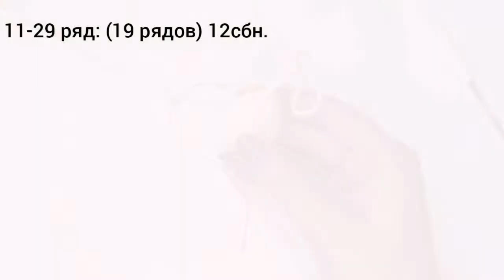Ручки/Зайка в стиле Тильда/Мастер класс🐰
В этом видео мы свяжем ручки для нашей зайки.

Дорогие, друзья! Если Вам нравятся мои мастер-классы и Вы хотите поддержать мой канал и отблагодарить меня за мой труд, то вот мои реквизиты:  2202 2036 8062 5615 (Сбербанк)
Спасибо большое за поддержку автора ❤❤❤
Thank you very much for the support of the author ❤❤❤